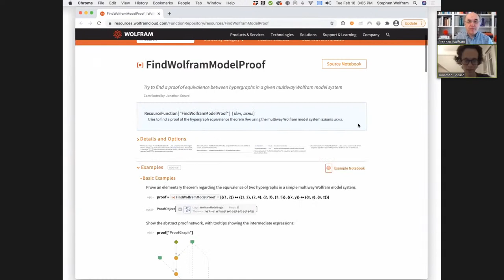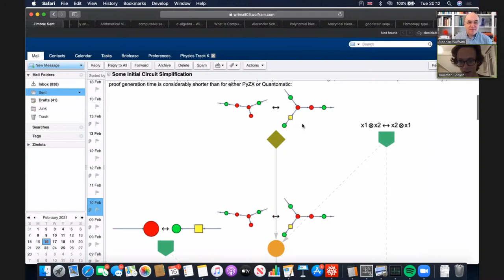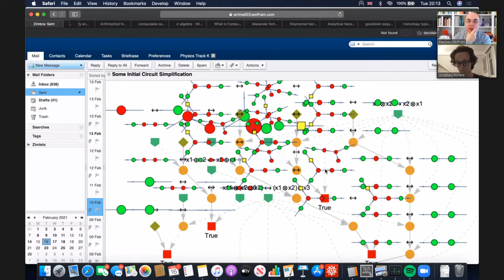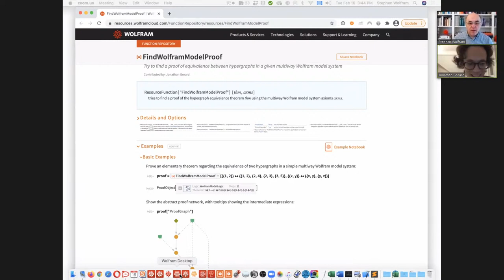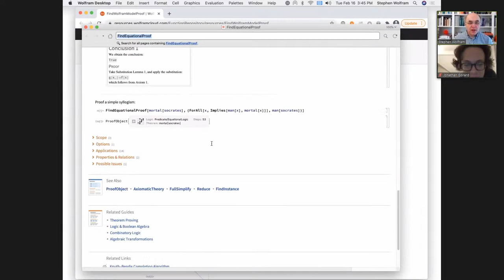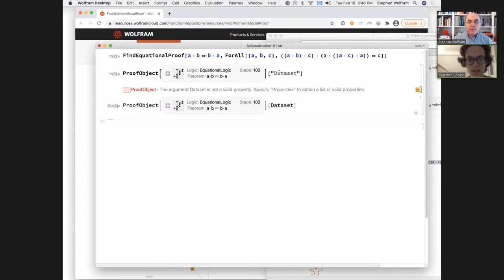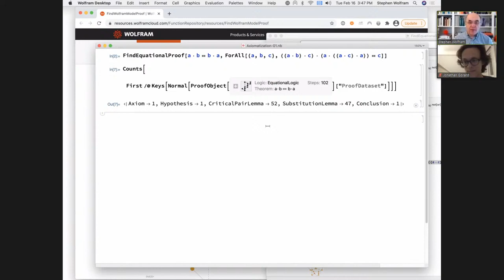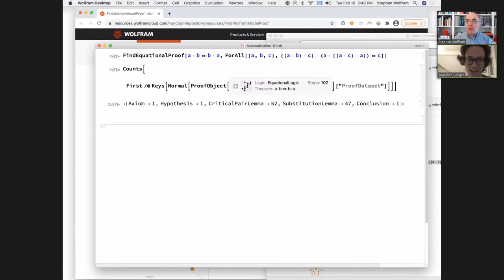Wolfram Physics Project: Axiomatization of the Computational Universe Tuesday, Feb. 16, 2021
This is a Wolfram Physics Project working session about the axiomatization of the Computational Universe. Begins at 1:36